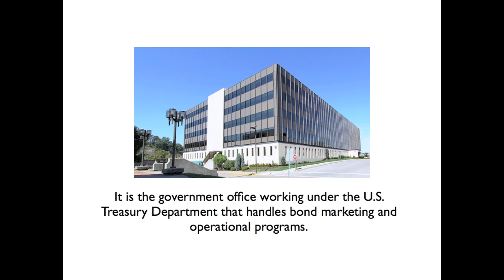What Does BPD Mean?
See what the roles and responsibilities of this government Bureau were. Learn more about your US Savings Bonds,